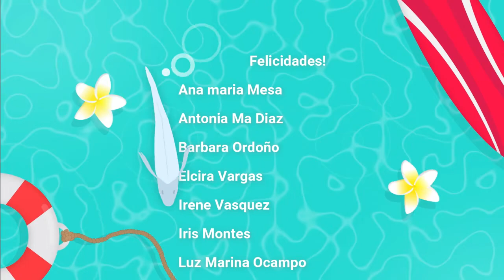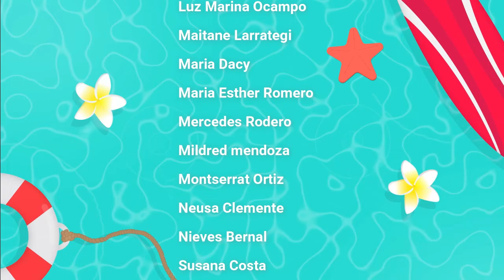Reto Especial de los Bebés Abril y Jota Agosto 2021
Hola Compis
Os presento a estos 30 bebés Abril y Jota y han sido realizados por las participantes del Reto del mes de Agosto 2021 en mi Grupo El taller de Amparo
Felicito a todas mis compis por este reto tan amoroso y te invito a unirte a nosotras si te apetece